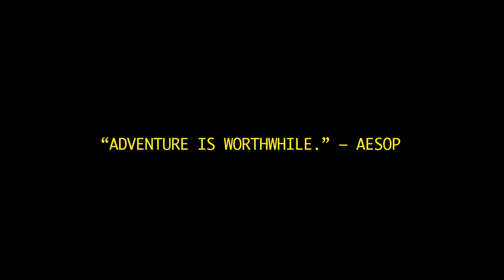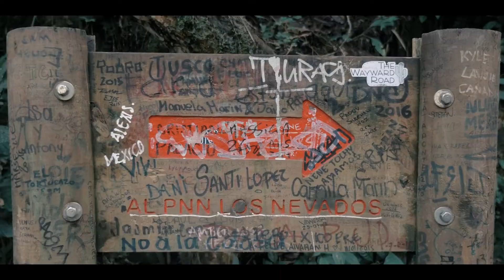Travel to Colombia | Cinematic Video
This was a 1.5 month long backpacking trip that started in Costa Rica where I met up with my old friend from back home in Nova Scotia, Canada. After 3 weeks on the southern shore of Costa Rica, I flew to Bogota Colombia where I met up with my sister.

We travelled for another 3 weeks through the jungles of Colombia. It is really humbling to know how the rest of the world lives. I have been all over South Asia and will cherish these memories for the rest of my life.

Justin ✌️

Song: Weval - I Don't Need It